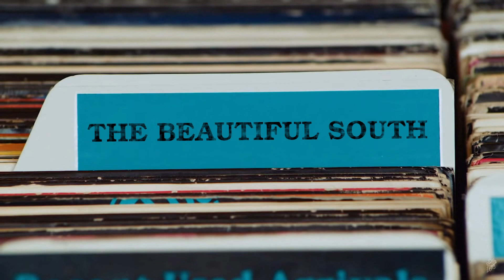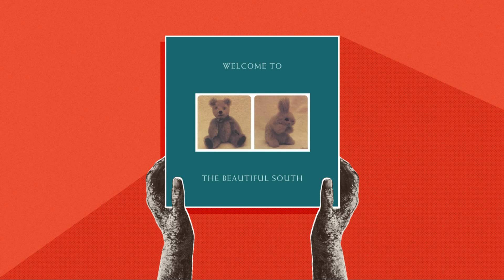The Beautiful South ✧ Have You Ever Been Away? ✧ Vinyl 💿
From 'Welcome To The Beautiful South' (Europe 2018 Reissue).

Cartridge: Grado Prestige Black w/ 8MZ stylus
Phono stage: oTTo Le Pacific